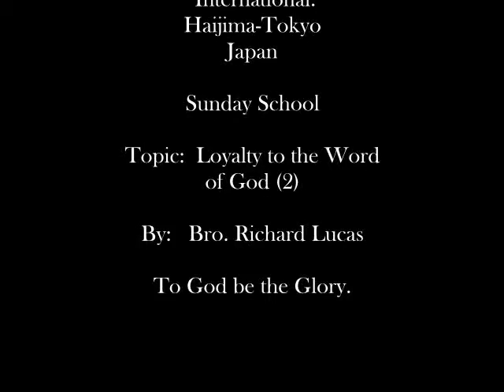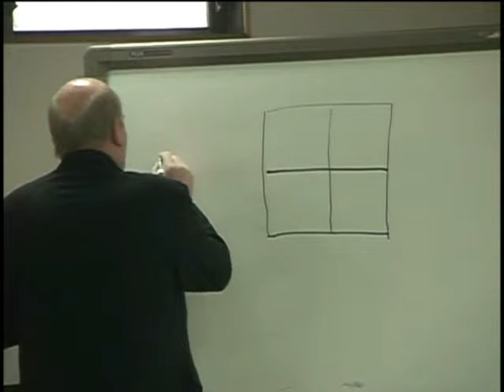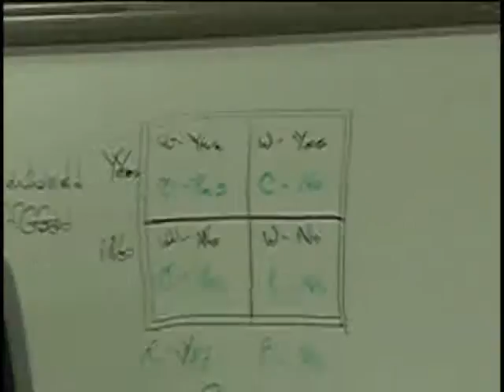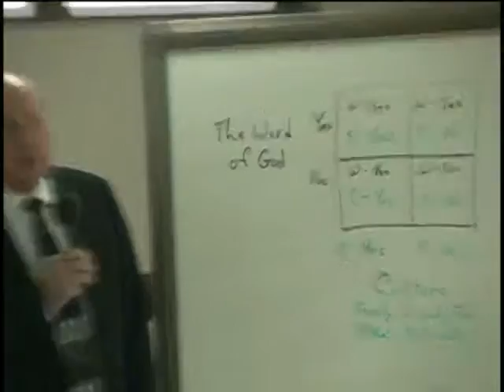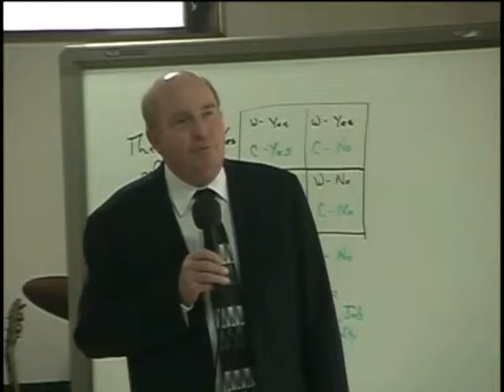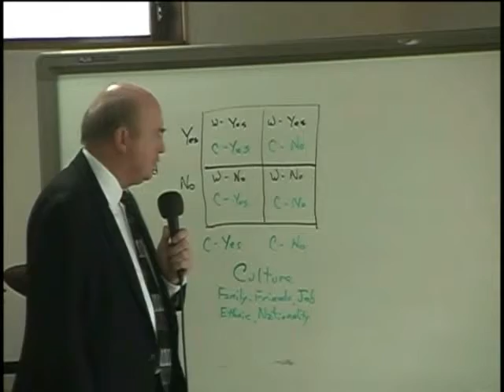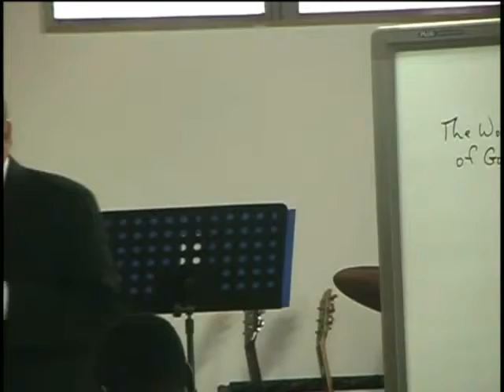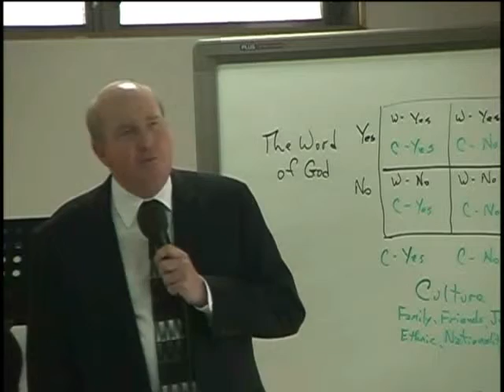Loyalty to the word of God Part 2